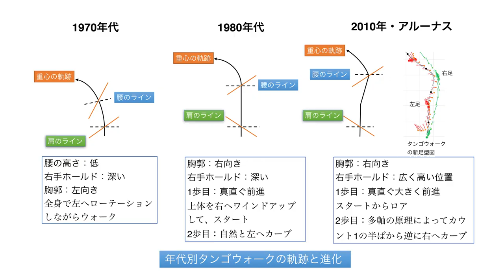DanceView「科学の目」#03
ダンスビュウ「世界チャンピオン、ビゾーカス組を科学の目で徹底分析」連載第34回（2021年6月号）の内容を動画にいたしました。

「第34回タンゴ3D解析編4」タンゴにおけるスウィングとは？